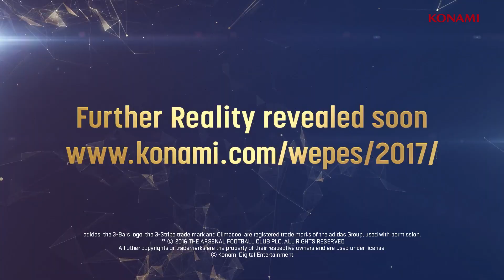PES 2017 - E3 Teaser Trailer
This teaser trailer is from E3 2016, Pro Evolution Soccer 2017.